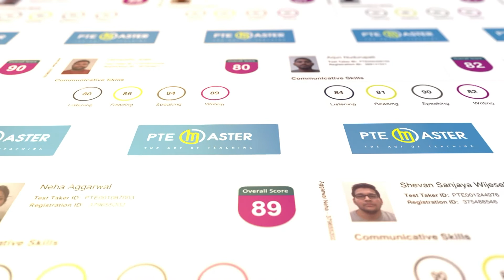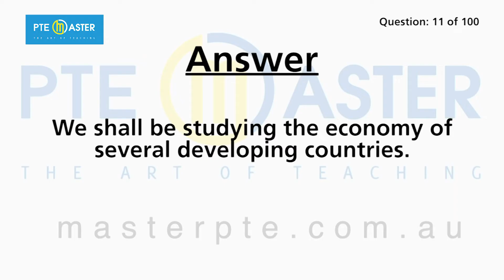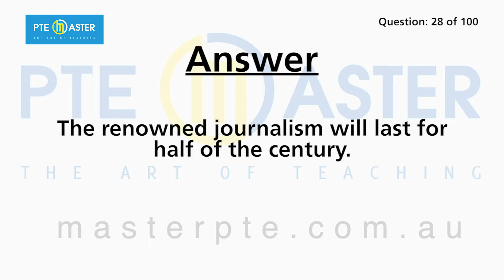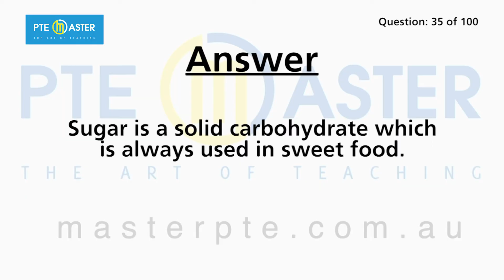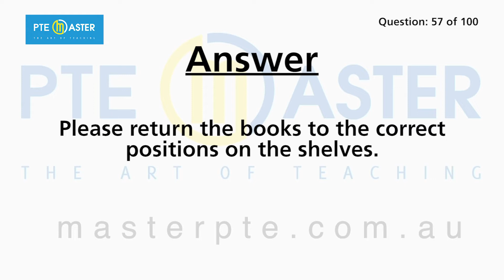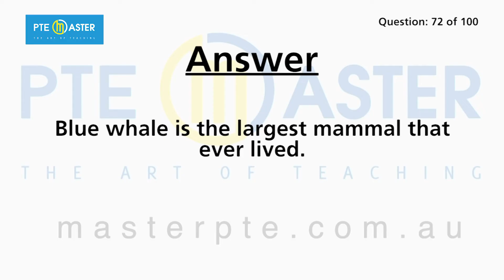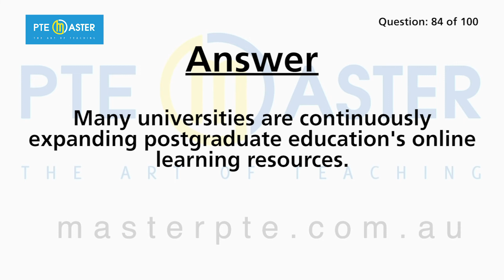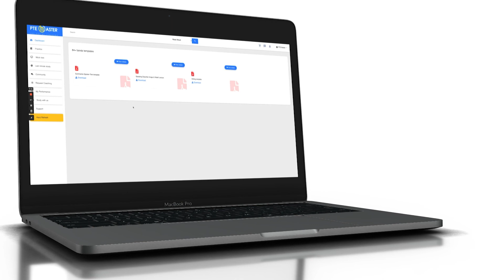Most repeated PTE Listening Write from Dictation questions 09/07-16/07/22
We will live the most repeated questions reported by students this week for the period  09/07-16/07/22
,you are likely to encounter these questions if you sit the exam during this time.